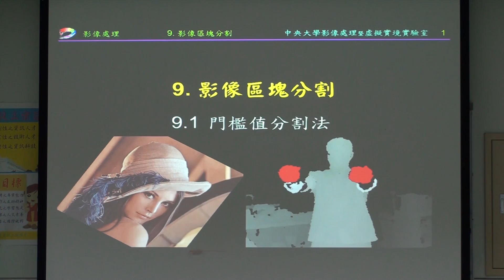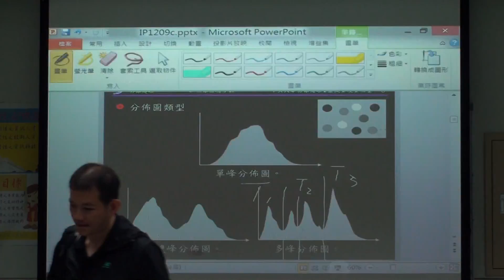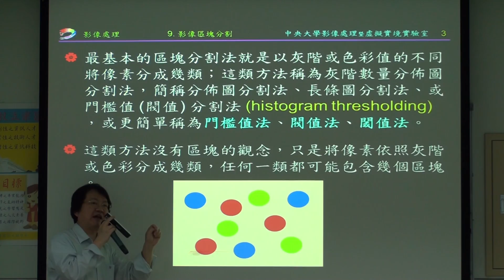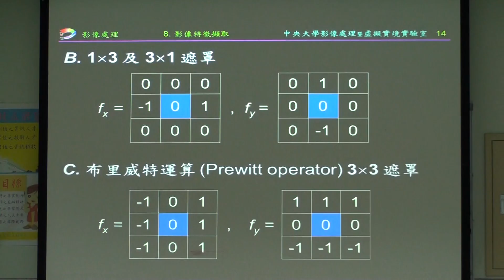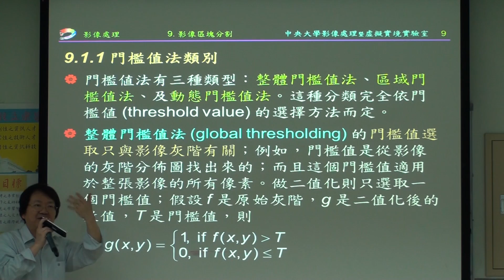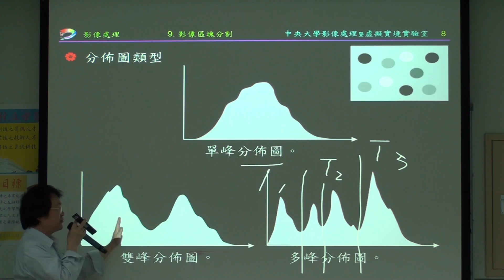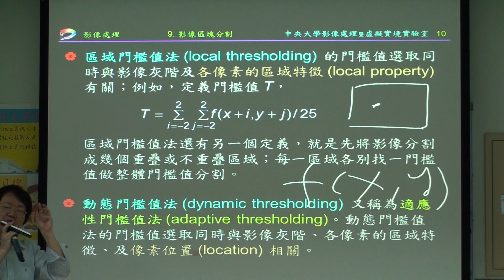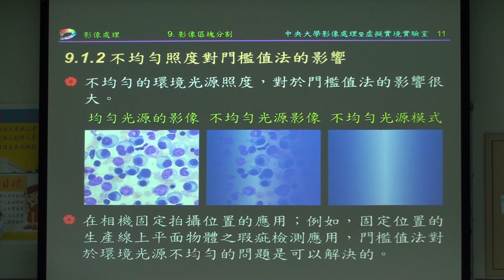20140414_虛擬實境_part1